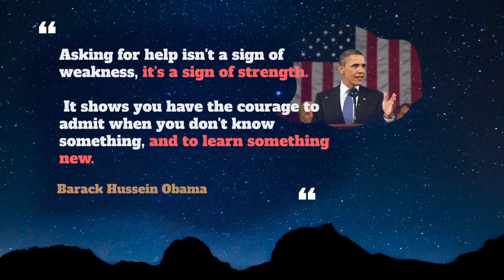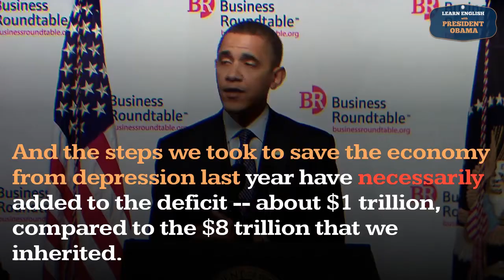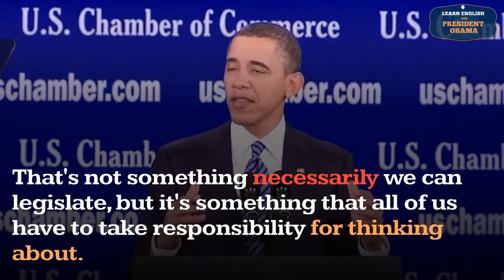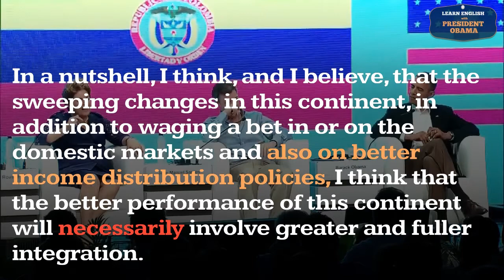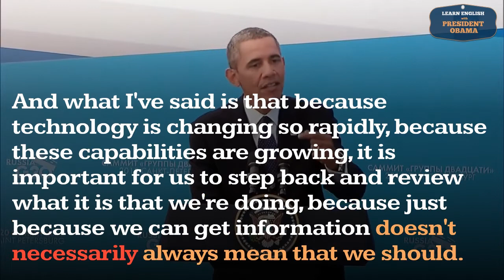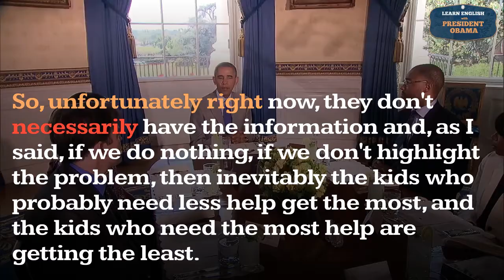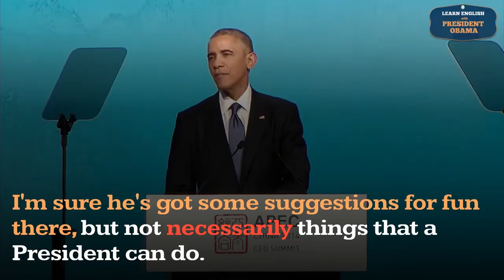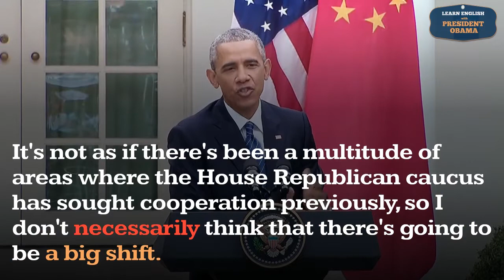Necessarily Usage, Pronounce, Meaning, Definition, Sentence Examples - Adverb Series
Necessarily , adv.
  1. In a necessary manner; by necessity; unavoidably; indispensably.

❤️ Thank you to my wife for making the impossible possible ! Thank goodness for her wonderful language skills !

Thank President Obama and the US government for making the source videos "public domain".

When a work is in the public domain, it is free for use by anyone for any purpose without restriction under copyright law. Public domain is the purest form of open/free, since no one owns or controls the material in any way. Sections :

00:00 - Pronounce Intro
00:07 - How to Pronounce, How to Use, Meaning, Definition